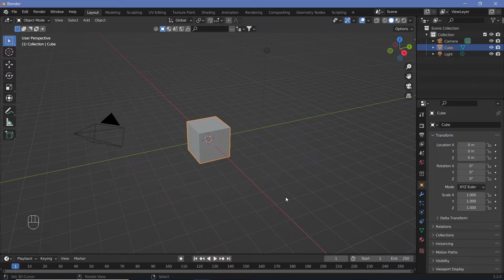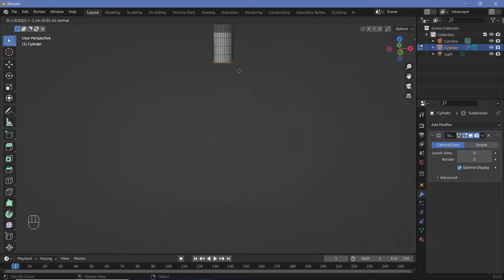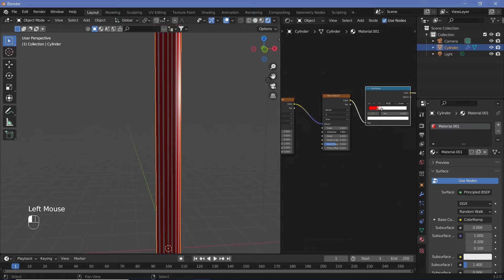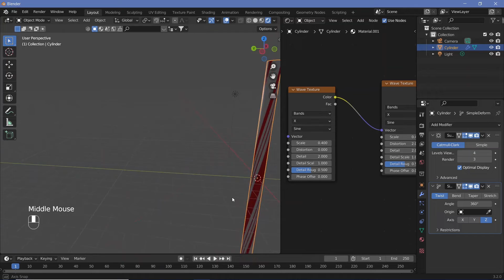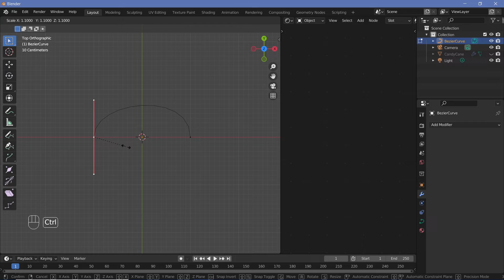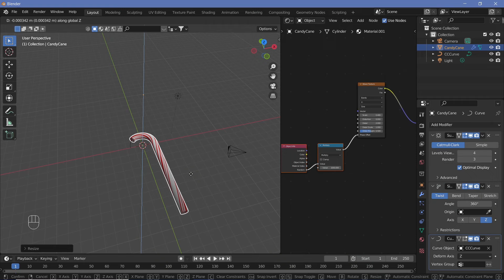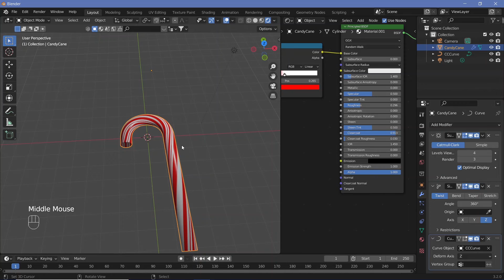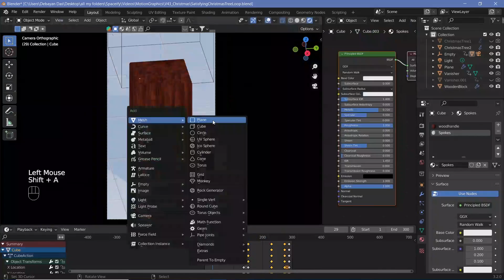Procedural Easy Beginner Candy Canes - Blender Tutorial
Procedural Modelling helps make sure that you have control over the shape and size of things through your process and that nothing is too "destructive", implying that undoing something would be easy down the line.

Understanding how we achieved this would help you be able to model your own objects that you want and think about the best ways to create them.

If you have any queries, questions, or suggestions, comment them down below and I'll respond as soon as I can!

More sci-fi animations, wallpapers, loops, motion graphics, etc using blender3D or other completely open-source free software will be coming out soon!

External Assets:

Nil.